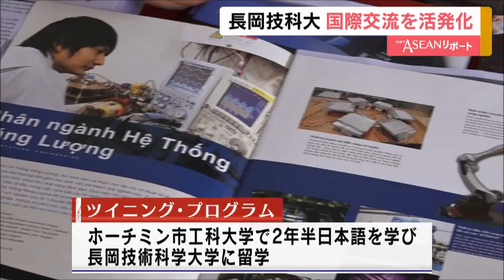【長岡技術科学大学 国際交流を活発化】ASEANリポート2019/6/28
子どもの数が減り大学競争が激しくなるなか、長岡技術科学大学は留学生を含めた国際交流に力を入れています。